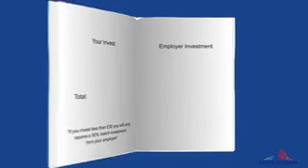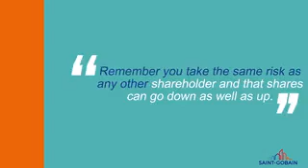Classic Share Plan Promotional Video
Share plan video made in After Effect